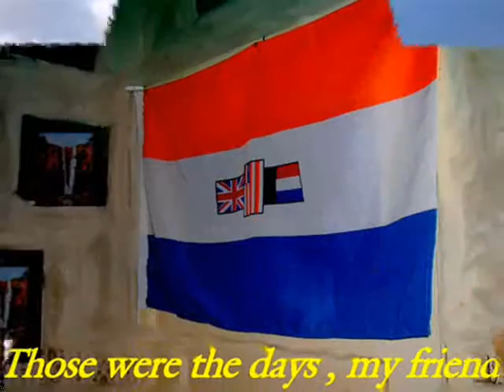suidafrika3 mikz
slideshow of pictures of south africa